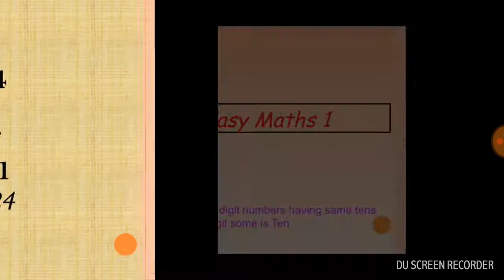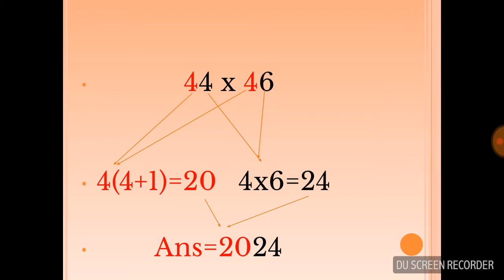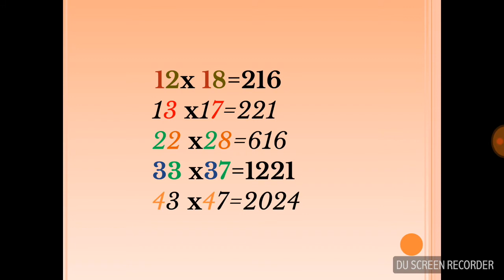കണക്കിലേ എളുപ്പ വഴികൾ ||psc Maths Tricks||LDC 2017||LGS 2017||CGL